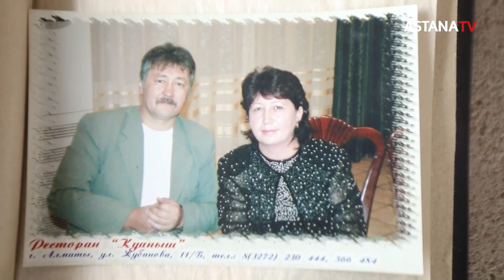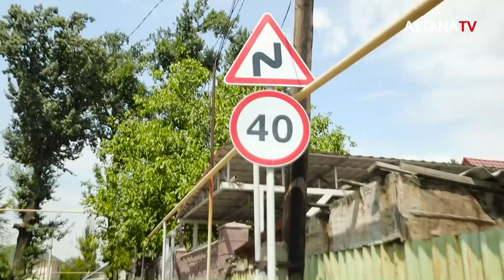Вместе с народом. Нургуль Букибаева